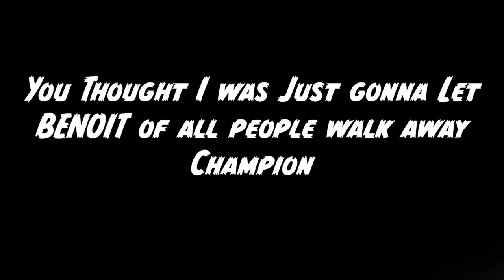ARMAGEDDON | SmackDown! Shut Your Mouth PART 29